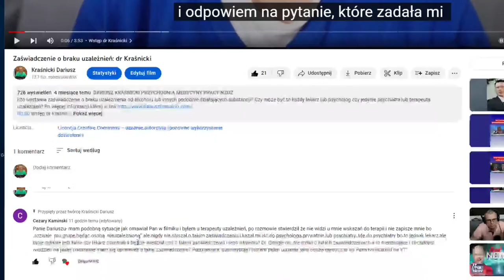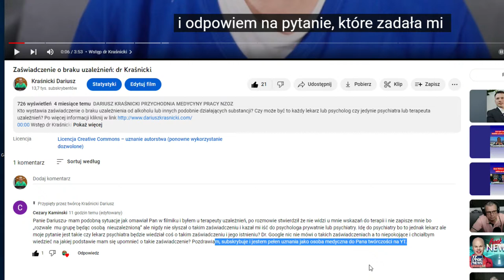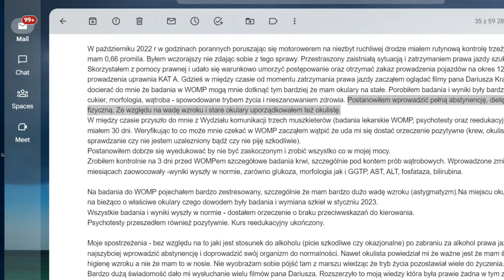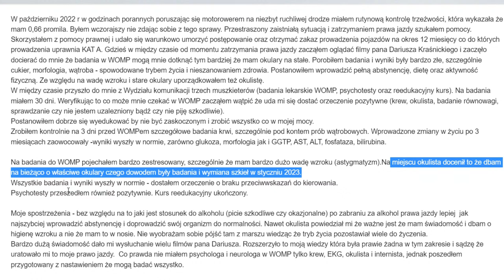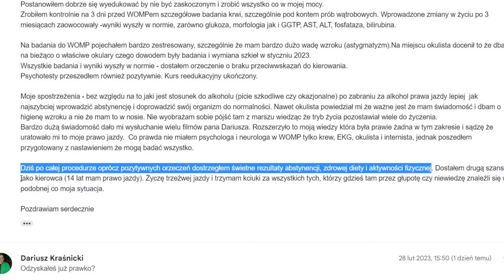Przygotowania do badań kierowców w WOMP? dr Kraśnicki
Kilka przypadków różnych przypadków przygotowania do badań kierowców w WOMP-ie